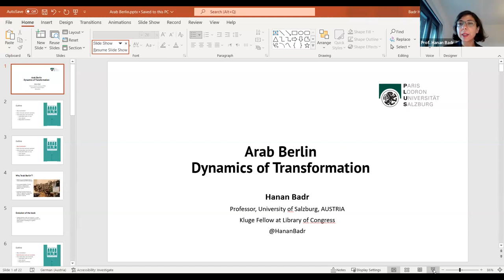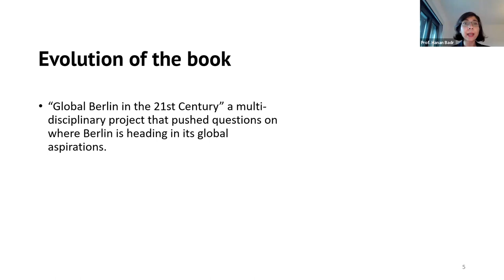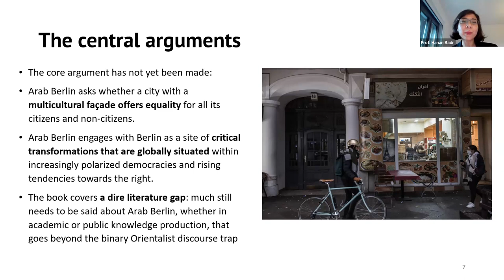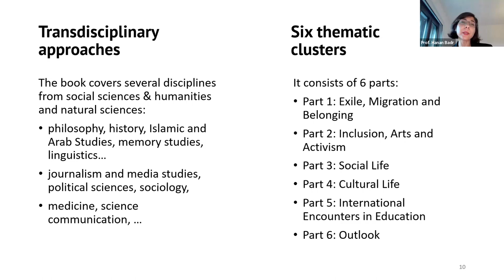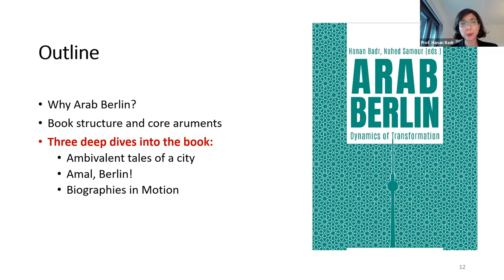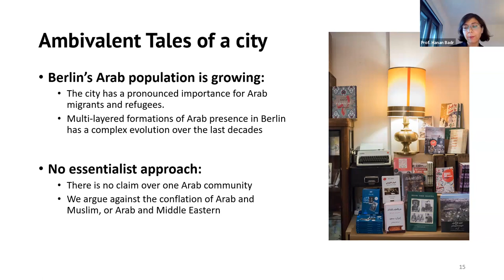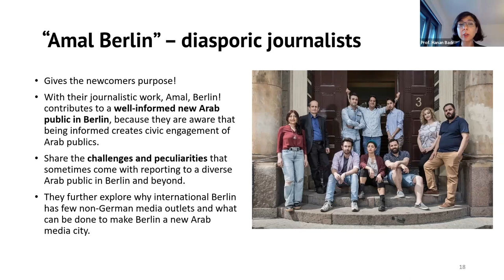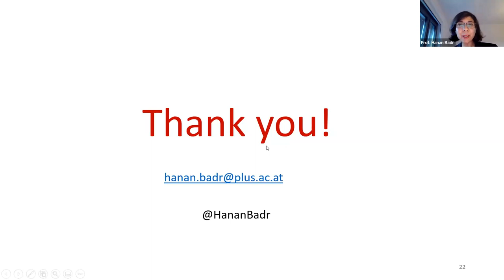Media Club - Arab Berlin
In this Media Club Hanan Badr talks about the co-edited book Arab Berlin: Dynamics of a Transformation. Returning the gaze into transformations in Western societies, the Media Club revisits the interpretations of contemporary transformations in Berlin which vary depending on the areas in which they take place. This book’s epistemic and critical intersectional position is on the margins. Located within the critical literature on migration in Germany, this book neither romanticizes Berlin nor serves as a tourism brochure. It explores the discourses on media and diversity by centering real power inequalities and exclusion in a city that has the image of being a multicultural bastion of freedom.